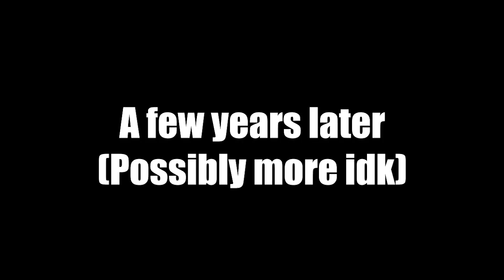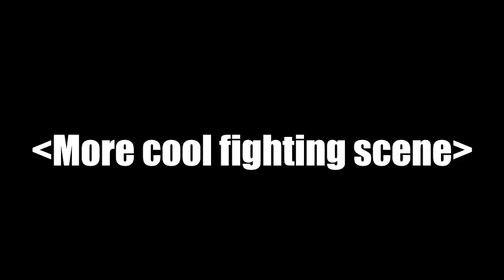Gagagigo Lore in a nutshell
Fight Me: The Low-Budget Animation